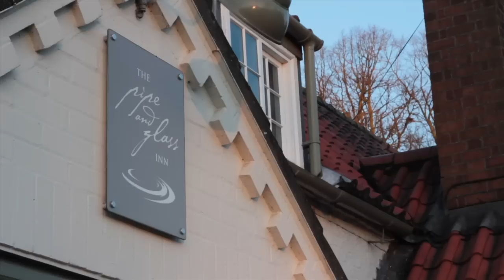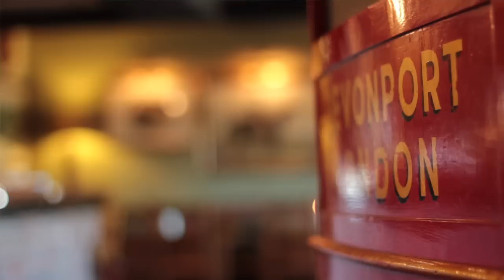A day in the life of the Pipe & Glass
A short film made to accompany my feature on the Pipe & Glass.